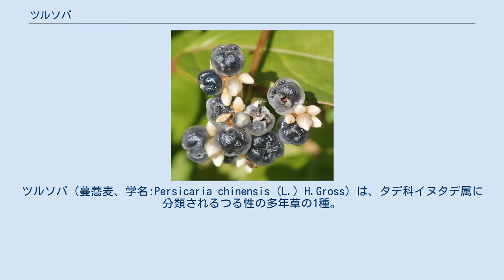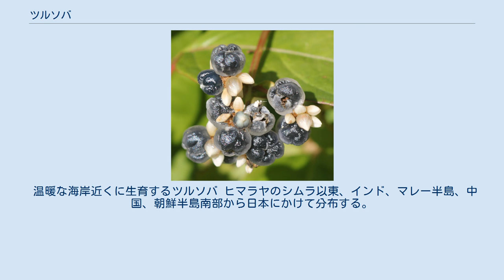ツルソバ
ツルソバ（蔓蕎麦、学名:Persicaria chinensis (L.) H.Gross）は、タデ科イヌタデ属に分類されるつる性の多年草の1種。
種小名（chinensis）は、中国を意味する。
シノニムの学名（umbellatum）は、散形花序を意味する。
和名のソバは、果実がソバと同じように黒色の3稜形であることに由来する。
 茎は長くのびて枝を分け、地に伏して蔓状になるか又は直立し、長さ約1 m。
無毛。
若茎には酸味がある。
葉は柔らかく互生し葉柄があり、卵形-卵状長楕円形、先は鋭尖形、基部は切形、円形または心形で長さ5-10 cm、托葉梢は薄く膜質で、筒状で斜めに切れる。
数個の花が枝先に頭状に集まり、密な総状花序になる。
萼は5裂し、白色または薄紅色で長さ3-4 mm。
果実は痩果、3稜形、黒色で光沢はなく、多汁な残存萼に包まれる。
薬用となる。
佐賀県唐津市では、種子をヤマベントウとして食べられることがある。
 温暖な海岸近くに生育するツルソバ ヒマラヤのシムラ以東、インド、マレー半島、中国、朝鮮半島南部から日本にかけて分布する。
 日本では、本州（伊豆七島、紀伊半島）、四国、九州、沖縄に分布する。
神奈川県では1988年頃に記録があるが、これは逸出品と考えられていた。
しかし、その後真鶴半島や三浦半島など数箇所から着実に生育している個体が記録されている。
 温暖な海浜や海岸近くに生育する。